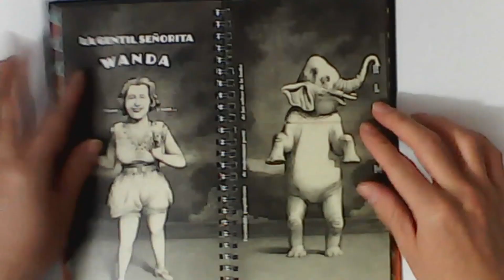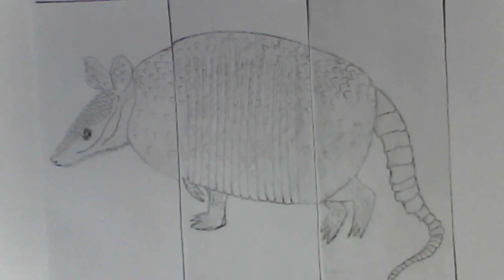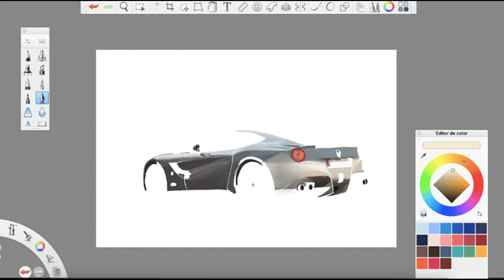Viator Cultural, 21 de Mayo del 2021